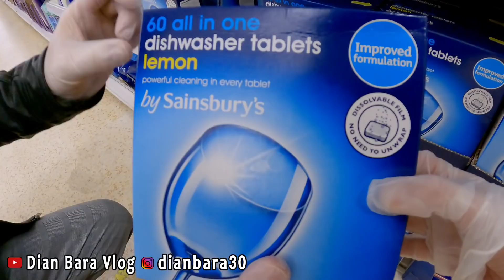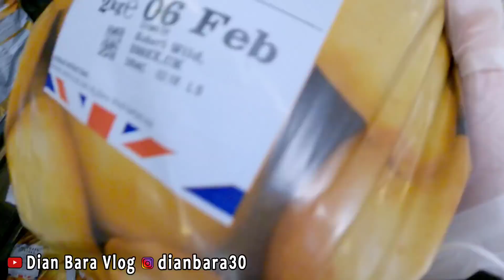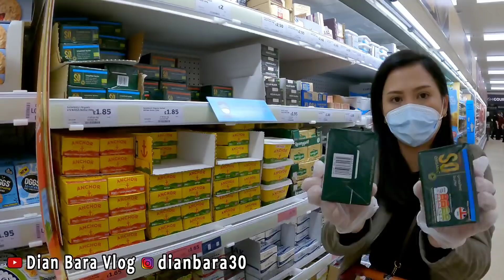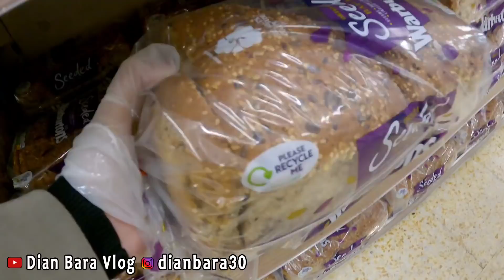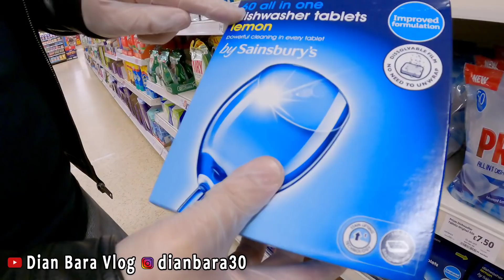BORONG BANYAK BELANJAAN AKIBAT LOCKDOWN DI PERPANJANG LAGI || SEMUA PROMO BIKIN KALAP